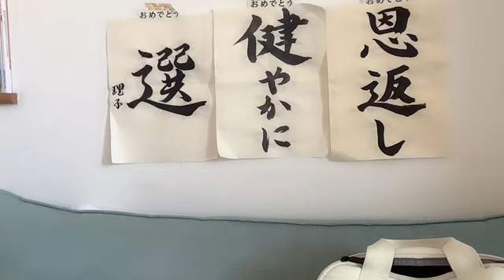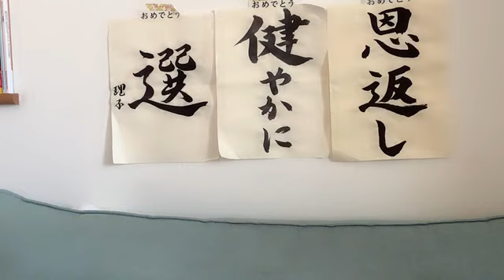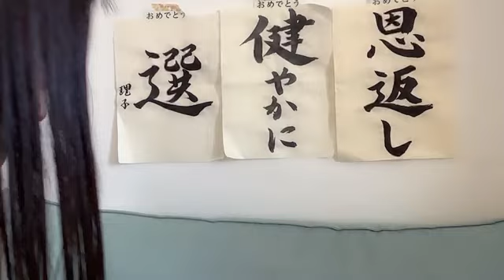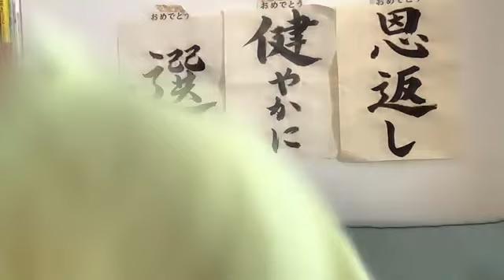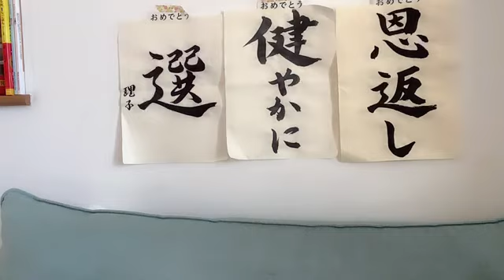48 KUDO RIKO 2023年09月29日10時34分24秒 工藤 理子（STU48 2期生）